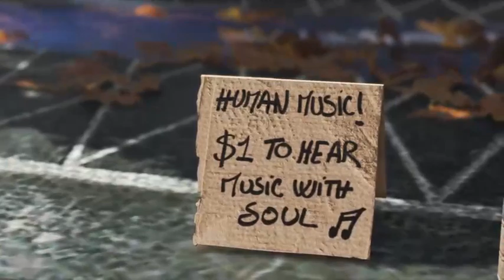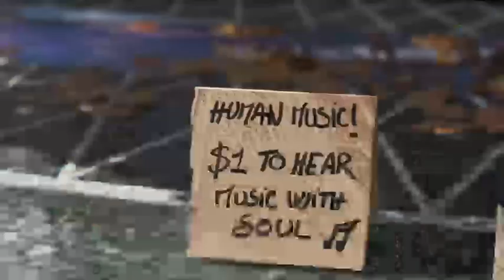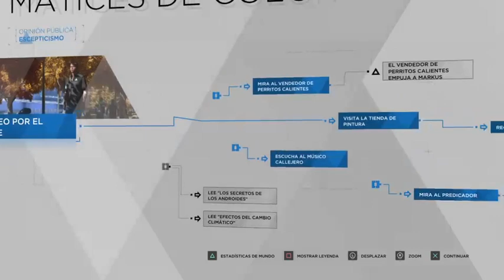Detroit Become Human. Capítulo 3: Matices de Color.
Gameplay del Juego Detroit Become Human. Con Idioma y Subtítulos en Español. Sin Comentarios, tan sólo imágenes del Juego.